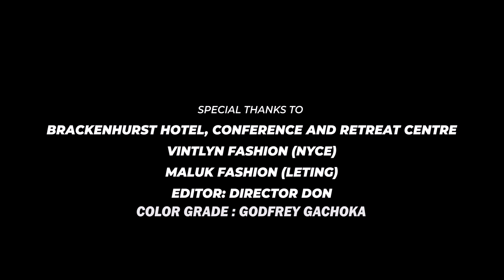NYCE WANJERI X LETING KENYA - KWAKO NYUMBANI (Official Video)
This valentines eve, a love story continues to be written. Nyce and Leting team up in a beautiful love story expressed in a song...to celebrate another milestone of a new member of the family to be🥰💃❤️ Join us in celebrating 🙏
Directed by : Crizo Mzeyah
Produced by: Sheddy Shadrack
Color Grading : Godfrey Gachoka
Written By : Leting Kenya and Nyce Wanjeri
Guitars : Leting Kenya
Location: Brackenhurst Hotel, Tigoni
Nyce's gowns : Vintlyne Fashions
Leting's outfits: Maluku Safi Fashions